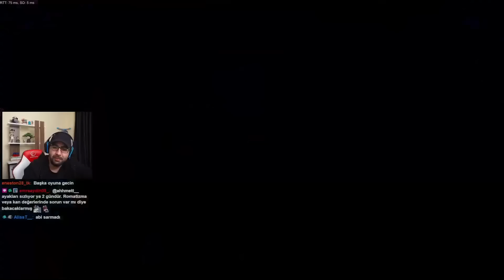F1 Pilotu Pistlere Dönüyor - Circuit Superstars #19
Merhabalar arkadaşlar. Twitch'te oynadığımız oyunların bölümlerini bu kanalda paylaşıyoruz. Bu bölümümüzde izleyicilerimizle Circuit Superstars oyununu oynuyoruz. İyi seyirler.

Oyunun amacı / hikayesi :
Circuit Superstars, Klasik F1 tarzında bir oyun. İçerisinde araç hasarı, yakıt, tekerlek gibi bir çok dinamik barındıran oyunda doğru kararları veren en iyi sürücü kupaya uzanıyor.

00:00 1. Yarış
05:10 2. Yarış
10:00 3. Yarış
14:00 4. Yarış
17:50 5. Yarış